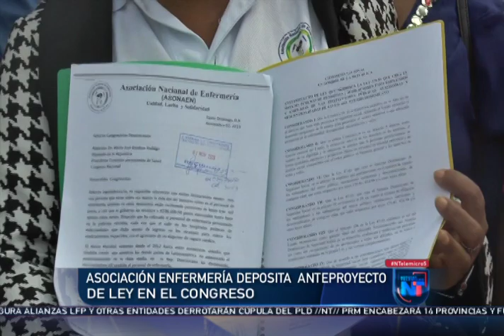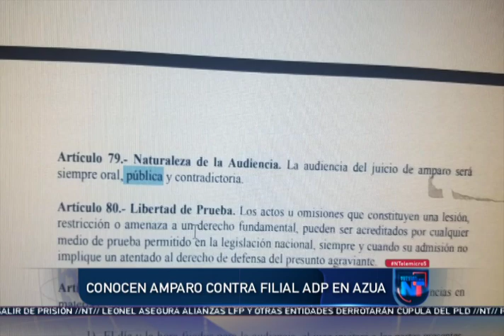Noticias Telemicro Primera Emisión, 07 de noviembre 2019, BLOQUE #3